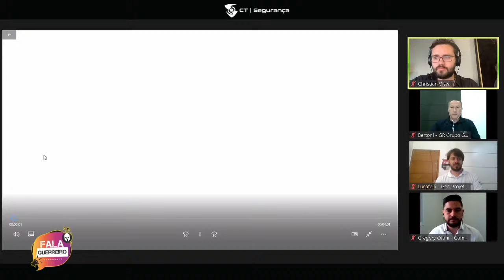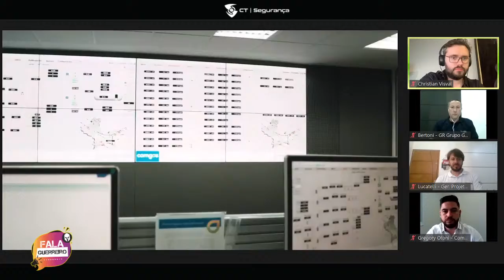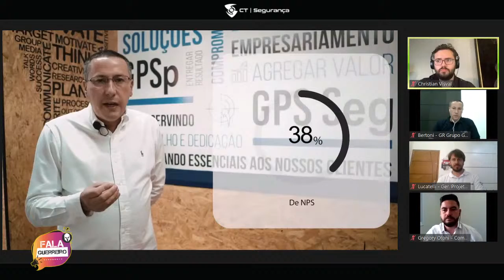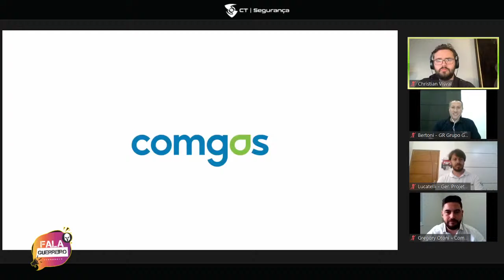Comgás e Grupo GPS | Case de Sucesso - Otimização da Operação dos City Gates da Comgás